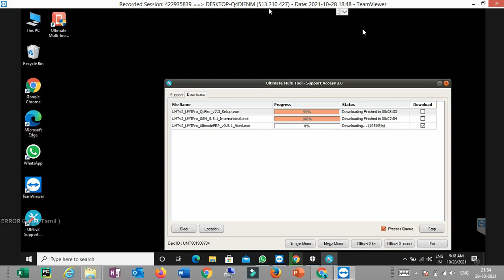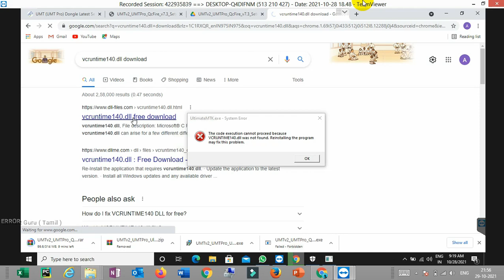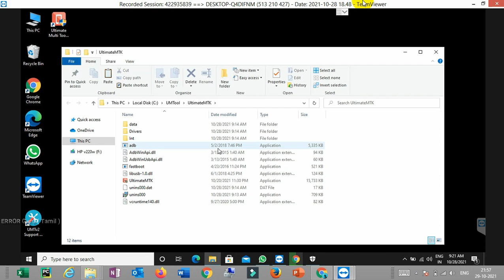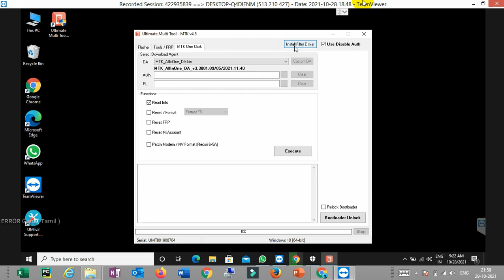UMT DONGLE MTK TOOL ERROR . DLL MISSING YOUR COMPUTER SOLUTION 2021 |ERROR Guru (TAMIL)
UMT DONGLE MTK TOOL ERROR . DLL MISSING YOUR COMPUTER SOLUTION  2021